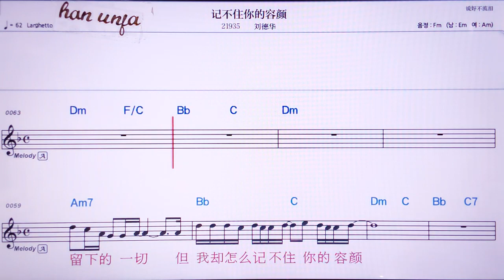💖찌부쭈니룽이앤/ 리유더화 👍MR,노래방, 가라오케, 악보, 코드, 가사 ,Karaoke,반주